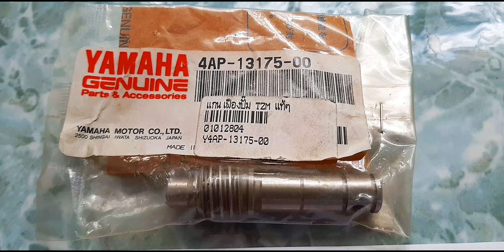แกนเฟืองออโต้ลูป TZM กับ TZR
ความแตกต่างของแกนเฟืองออโต้ลูป TZM กับ TZR

- เกลียวเฟือง 2T ของ TZM จะหยาบกว่าTZR

- เกลียวเฟือง 2T ของ TZR จะละเอียดกว่าTZM

*** เพราะฉะนั้นอย่าเอาปั้ม 2T ของ TZR ไปใส่กับ TZM นะครับเกลียวจะพัง ***

Swoop The Mini Vandals